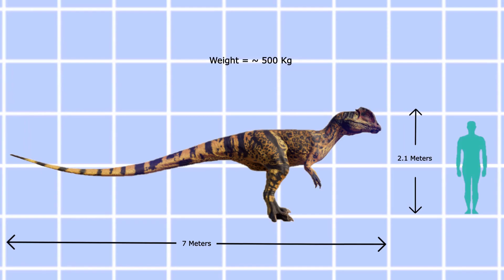Prehistoric Sanctuary's Dinosaur Showcase: Dilophosaurus wetherilli [Jurassic World Evolution]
Showcasing the Jurassic crested theropod: Dilophosaurus wetherilli

Game Footage: Jurassic World Evolution
Mod: Novel Dilophosaurus (New Species) by BDC13

This video is a species profile showing the accurate representation of what the animal would look like in a documentary style using gameplay footage from Jurassic World Evolution and mods made by the game's community members.